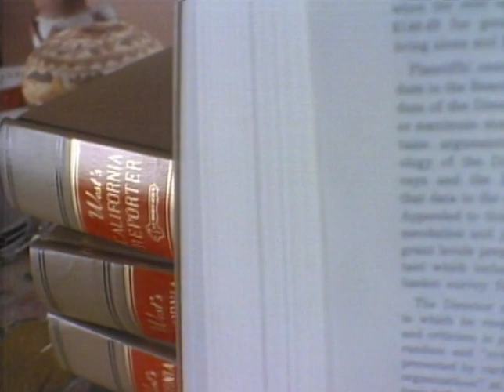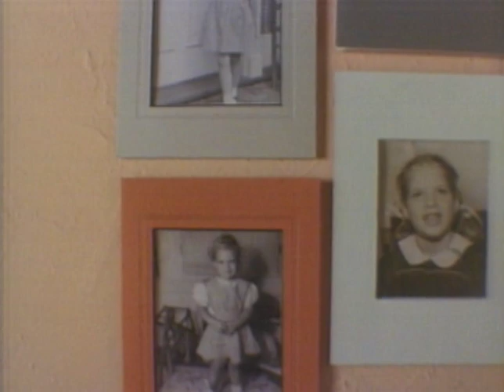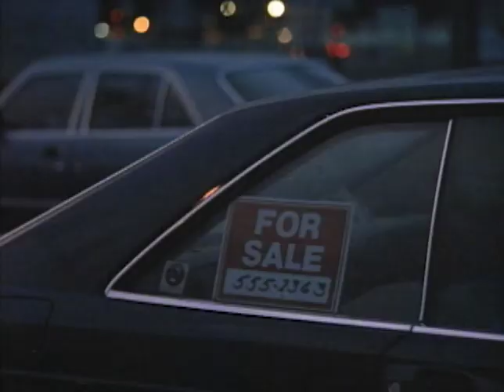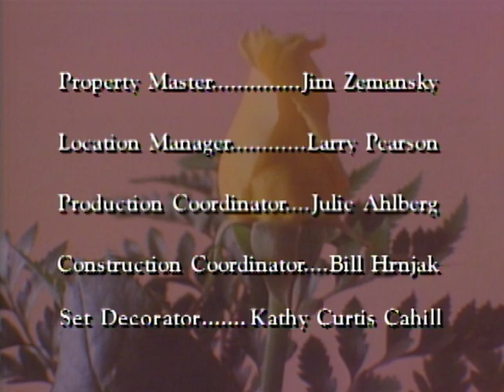The Trials of Rosie O'Neill | Season 1 | Episode 4 | Late Night Callers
Rosie struggles defending a client that the prosecutor tries railroading based on the colour of his skin; her first wedding anniversary since the divorce is upon her and it's causing some conflict in her thoughts of her new relationship.